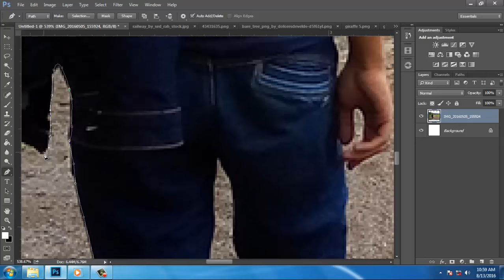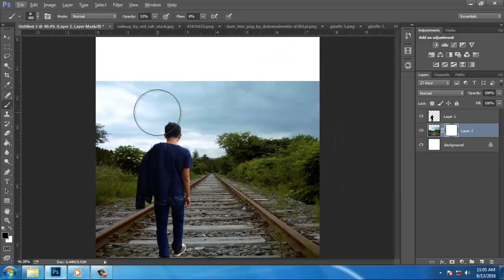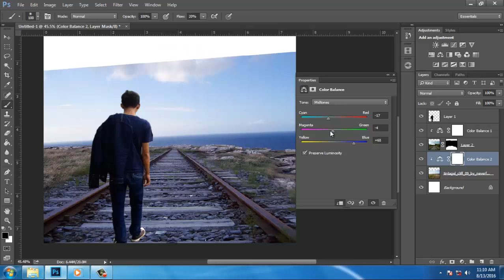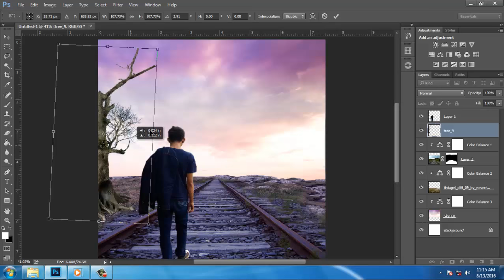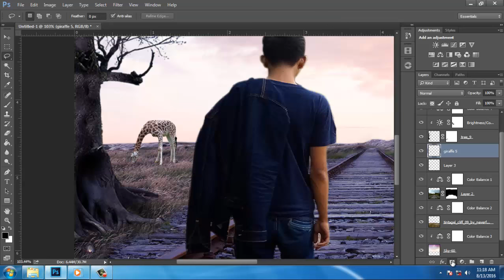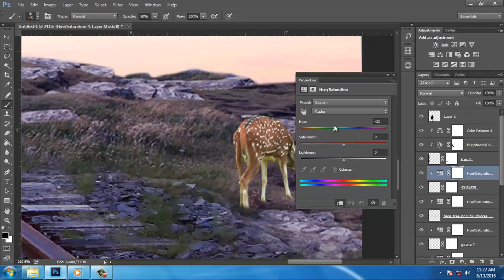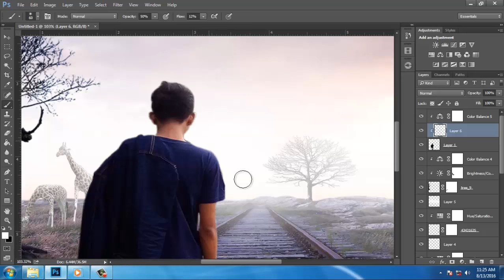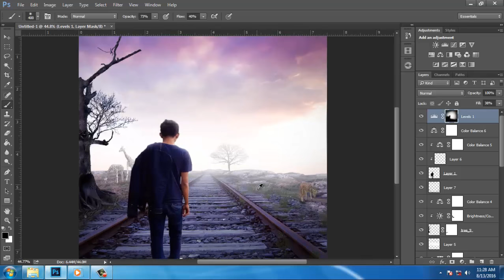Tutorial Photoshop Simple Manipulation | The Journey Of Life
How to change simple background and soft effect.